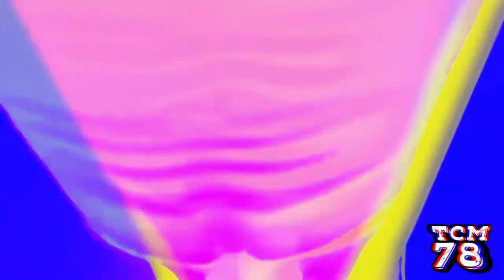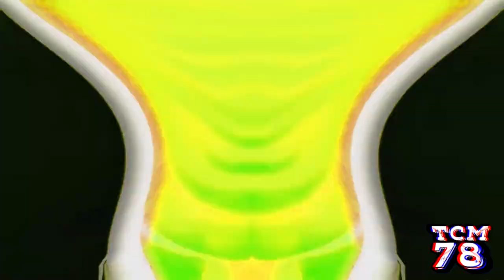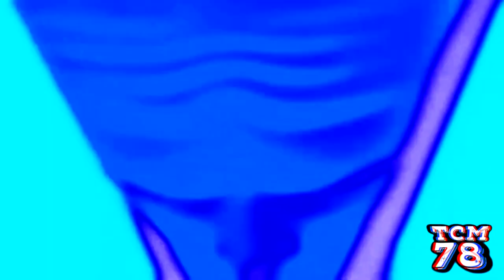P‎r‎ev‎iew 2 Snotty Boy Glow Up effects [Inspired by Pr‎‎‎eview 1982 effects]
Requested by ꧁Gelatin BFB꧂

Software used:
VEGAS Pro 17
Bitcrusher
IL Vocodex